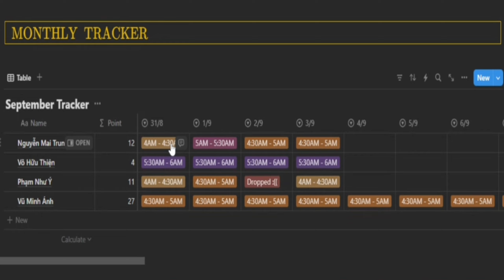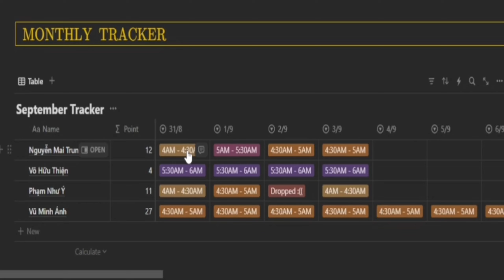Cách để dậy sớm 3h sáng LIÊN TỤC trong 2 tháng dù là CÚ ĐÊM? (không phải ngủ sớm)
✨ Tham gia học 12 buổi IELTS Writing 7.0+ chỉ từ 25k/h trực tiếp với Như Ý Phạm từ 15/9

✨ Nội dung
00:00 - Intro
00:15 - Thời kì dậy sớm 3h sáng + học 9h ở trường và 3h ở nhà
01:41 - Plotwist 10h/ngày - lúc mình mất đà
02:29 - Điều 1 khiến chúng ta không thể dậy sớm
03:23 - Nếu làm như này thì sẽ khác (vì bắt buộc dậy sớm mới hoàn thành đc to-do)
03:49 - Tại sao mn thấy dậy sớm khó lại càng khó
04:43 - Thay vì dậy sớm để học bài thì (1 công đôi ba việc)
05:22 - TIP CHỦ CHỐT - cách để dậy không cần báo thức + không nản
05:48 - NOTION TEMPLATE EARLY BIRD
05:58 - Luật chơi - hệ thống điểm - cách để đỡ ghét dậy sớm
07:25 - Outro

© Bản quyền thuộc về Như Ý Phạm. Do not REUP